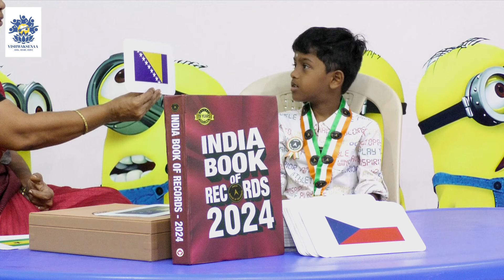We are so proud of you Yoshith 🏆🥇🏆 "India Book Of Records 2024" Congrats 🎉👏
We are so proud of you Yoshith 🏆🥇🏆 "India Book Of Records 2024"
Congrats 🎉👏
NC Sridharan Radha Sridharan
Vishwaksenaa Educational Institutions, Thiruvallur, Tamilnadu.